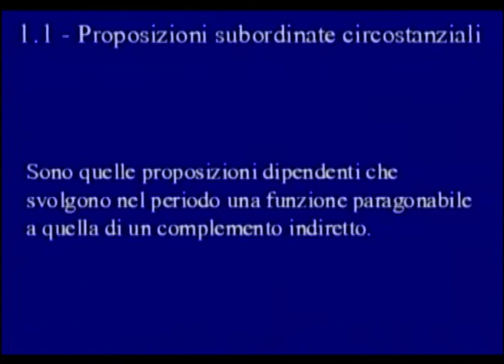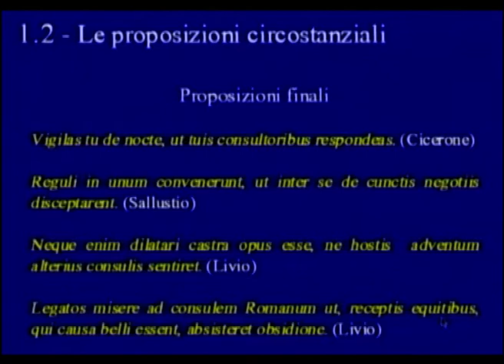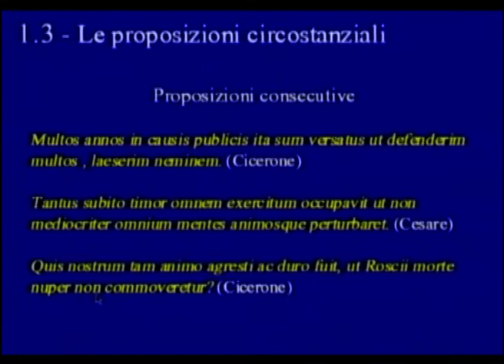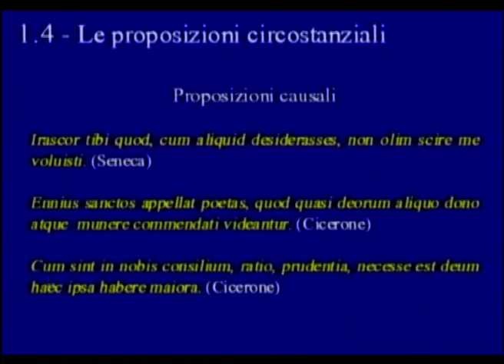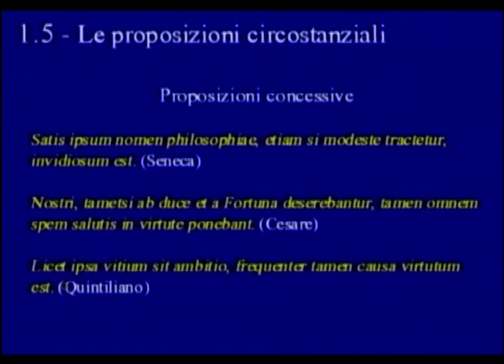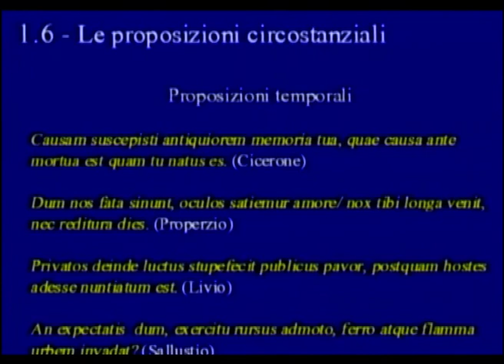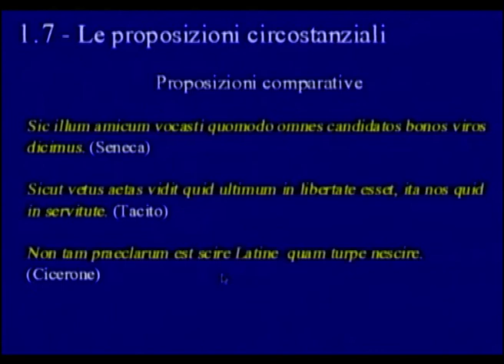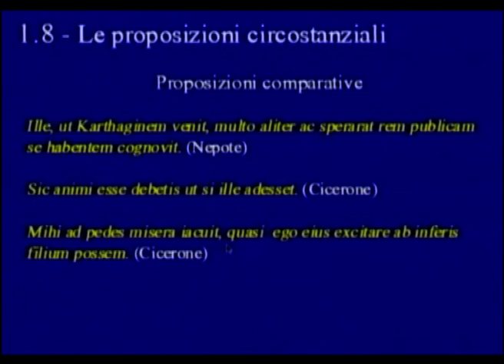23. - Le proposizioni circostanziali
Autore: Giovanni Polara